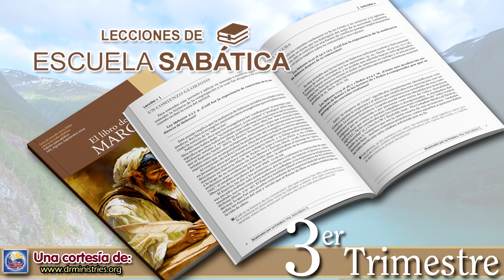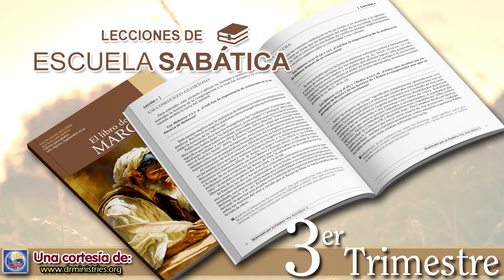Escuela Sabatica - Lectura 02 de Agosto del 2024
PARA ESTUDIAR Y MEDITAR:

Lee los capítulos titulados “Calla, enmudece” y “El toque de la fe” en el libro El Deseado de todas las gentes, de Elena de White, pp. 300-314.

“En todos los que están sometidos al adiestramiento de Dios debe revelarse una vida que no está en armonía con el mundo, sus costumbres o prácticas; y cada uno necesita tener una experiencia personal en la obtención de un conocimiento de la voluntad de Dios. Debemos oírlo individualmente hablarnos al corazón. Cuando todas las demás voces son acalladas, y en la quietud esperamos ante él, el silencio del alma hace más distinta la voz de Dios. Nos invita: ‘Estad quietos, y conoced que yo soy Dios’ (Sal. 46:10). Solo aquí puede encontrarse verdadero reposo. Y esta es la preparación eficaz para todo trabajo por realizar para Dios. En medio de la muchedumbre apresurada y la tensión de las intensas actividades de la vida, el alma que es así refrigerada quedará rodeada de una atmósfera de luz y de paz. La vida respirará fragancia, y revelará un poder divino que alcanzará los corazones de los hombres” (DTG 331).

“Con corazón desconforme, preguntaban: ¿Por qué, si Jesús podía hacer obras tan admirables como las que habían presenciado, no podía dar a todos los suyos salud, fuerza y riqueza, librarlos de sus opresores y exaltarlos al poder y la honra? El hecho de que aseverara ser el Enviado de Dios y, sin embargo, se negara a ser el Rey de Israel, era un misterio que no podían sondear. Su negativa fue malinterpretada. Muchos concluyeron que no se atrevía a presentar sus derechos porque él mismo dudaba del carácter divino de su misión. Así abrieron su corazón a la incredulidad, y la semilla que Satanás había sembrado llevó fruto según su especie: incomprensión y deserción” (DTG 349).

PREGUNTAS PARA DIALOGAR:
Si alguien te preguntara de qué te liberó Jesús, ¿cuál sería tu respuesta?

1. Dialoguen acerca de por qué a veces Dios permite que algunas personas
buenas como Juan el Bautista sean encarceladas y ejecutadas. ¿Qué consuelo o esperanza podemos encontrar a pesar de estas cosas difíciles?

2. ¿Qué lecciones hay en la alimentación de los cinco mil para una iglesia o una congregación que cuenta con pocos recursos?

3. Comparen las opiniones populares actuales acerca de Jesús con la imagen que Marcos 5 y 6 hace de él. Es decir, ¿qué sucede con quienes usan a Jesús para obtener poder político y para dominar a otros?

Narrado por: Miguel Paez
Desde: Bogotá, Colombia